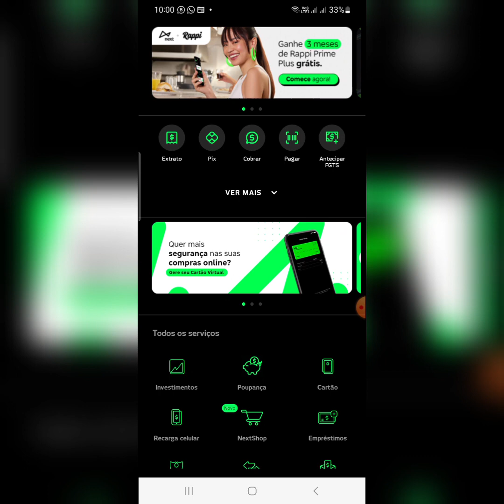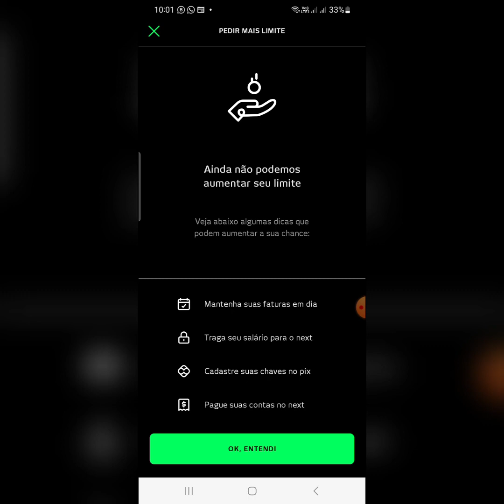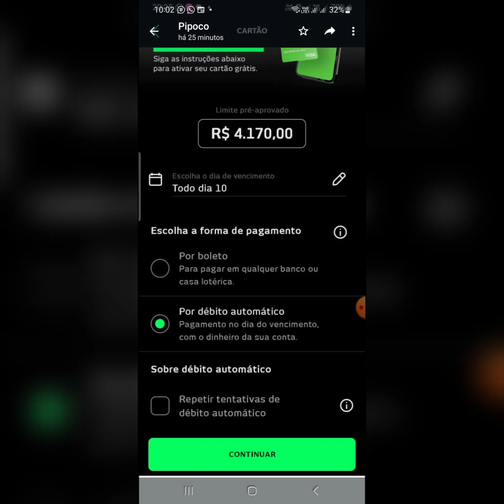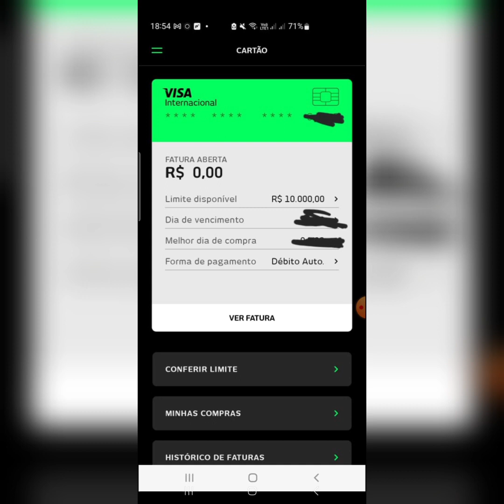Atenção 1°dia de março Banco digital Next aprovando com Boms limite confira quem tem Next Bradesco?